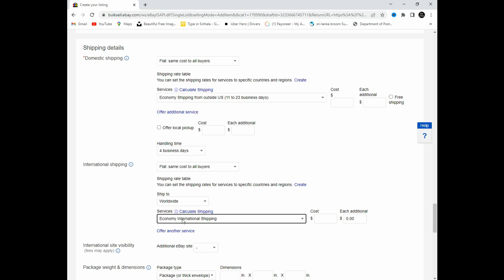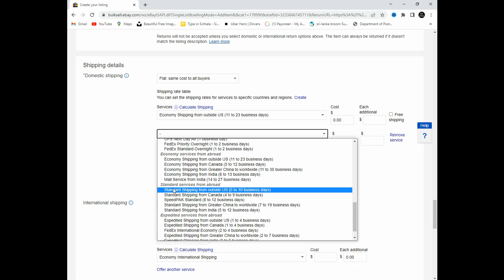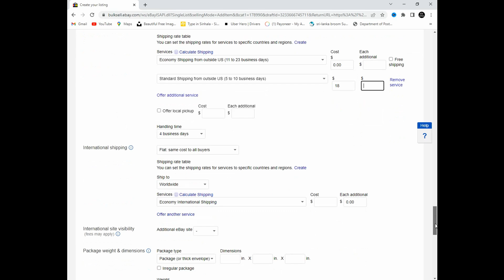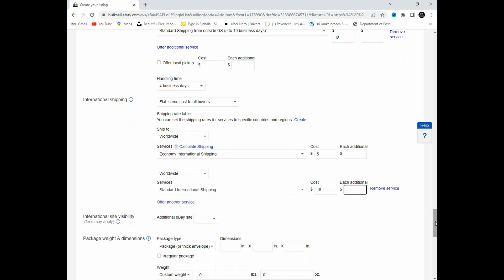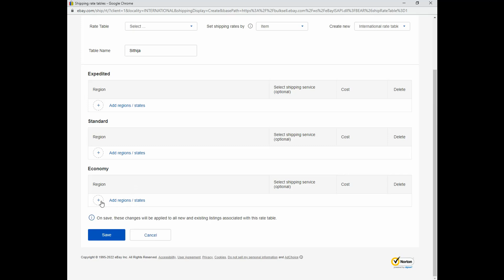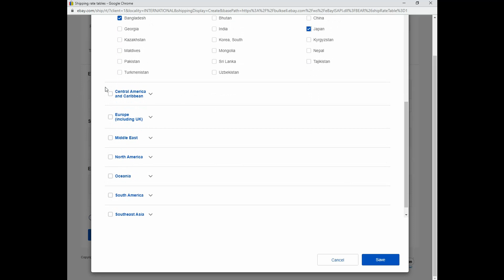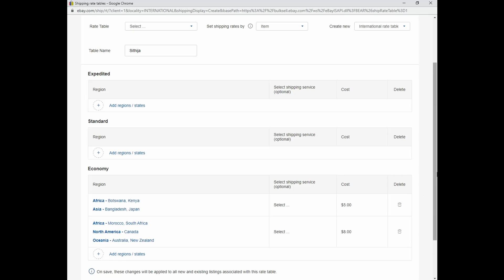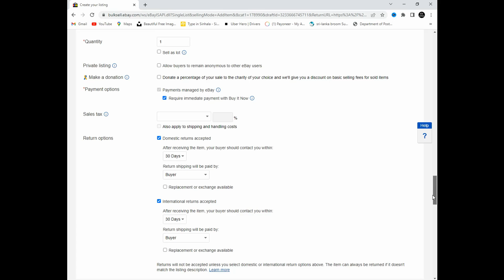ebay Shipping Table I Shipping detail හරියට පුරවන්නI ebay Shipping Service I Listing Shipping detail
This video explaining how to fill ebay shipping details and how to create ebay shipping table.